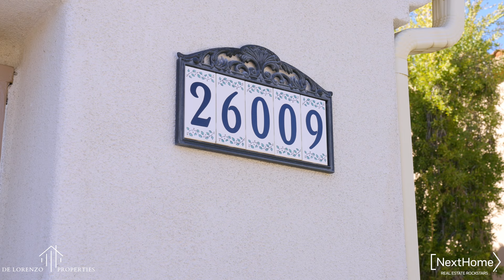26009 Twain Pl. Stevenson Ranch, CA 91381 | Kym De Lorenzo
✨JUST LISTED✨
🛌4 Bed | downstairs bedroom
🛁 3 Bath | downstairs full bathroom
💰$995,750
📏 2,833
🚘 3 car garage
🎱Loft
🌳 low HOA
❇️OPEN HOUSE SAT 10/08 1-4. Come say hi! 👋🏼

KYM DE LORENZO
NEXTHOME REAL ESTATE ROCKSTARS
REALTOR
DRE#02105393